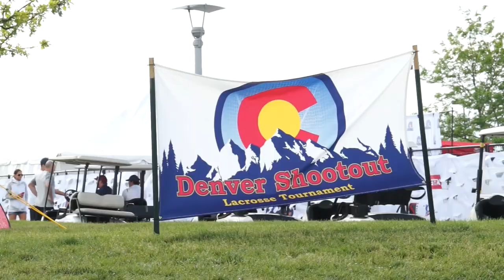2017 Denver Shootout All-Star Game Highlights | 2017 High School Lacrosse Highlights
- Held annually at Dicks Sporting Goods Park in Denver Colorado, the Denver Lacrosse Shootout is one of the premier summer lacrosse tournaments in the US. Co Sponsored by 3d Lacrosse and STX, teams from across the country make the trek to show off their skills against some of the most notable club teams in lacrosse and in front of college lacrosse coaches. After two days of play, the tournament culminates with an all-star game featuring the top players from the weekend.